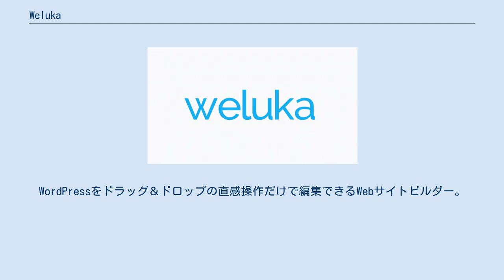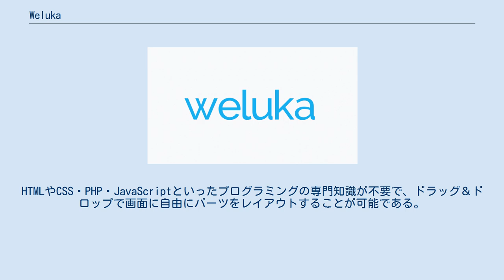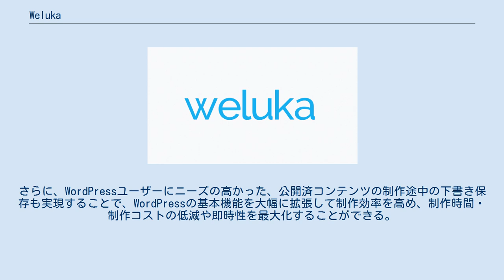Weluka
welukaはWordPressの純国産Webサイトビルダーです。
 weluka(ウェルカ)とは、2015年10月にPON株式会社からリリースされたWordPressのプラグイン。
WordPressをドラッグ＆ドロップの直感操作だけで編集できるWebサイトビルダー。
 もともと高いシェアを占めていたCMSツールであるWord Pressを使って企業や個人、団体のウェブサイトを制作していたスタッフらが、制作作業を効率化するためのプラグインを探したが、見つからなかったため、自作のプラグインとしてwelukaを開発したことを起源とする。
 ユーザーの要望を反映した、無料のアップデートがたびたび行われており、現在も開発が継続中である。
 Weluka（ウェルカ）は、初心者からプログラマ、デザイナーまで経験を問わず簡単にWebサイトやホームページの制作ができることを最大の特徴とする「Webサイトビルダー」である。
HTMLやCSS・PHP・JavaScriptといったプログラミングの専門知識が不要で、ドラッグ＆ドロップで画面に自由にパーツをレイアウトすることが可能である。
PC、タブレット、スマホでの表示に対応している（レスポンシブデザイン）。
 Welukaは、7000万ユーザーともいわれるWordPressのプラグインとして動作するヴィジュアルエディターを中心に、WordPressではこれまで難しかった、ヘッダー・フッターのデザイン・レイアウトのヴィジュアル編集やテーマの詳細設定、カラー設定なども可能にした、従来のプラグインにない操作性と利便性を兼ね備えている。
さらに、WordPressユーザーにニーズの高かった、公開済コンテンツの制作途中の下書き保存も実現することで、WordPressの基本機能を大幅に拡張して制作効率を高め、制作時間・制作コストの低減や即時性を最大化することができる。
 また、各種SNS連携にも標準対応、スライダーやYouTube動画、Googleマップなどの埋め込み、豊富なWordPressウィジェット機能など、初心者からプログラマー、デザイナーまで、直観的な操作で見たままのWebサイトが作成できるため、操作に戸惑うことなく、制作作業に集中することができる。
 ※記載されている会社名・商品・サービスの名称等は、各社の商標または登録商標です。